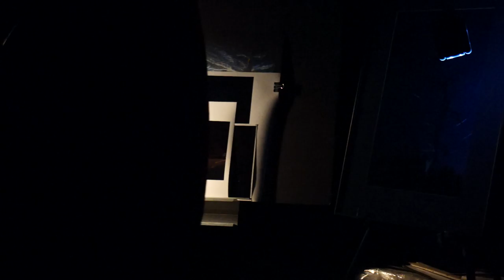Mark Seibold 15 Minute Astrophotography and Pastel Art Presentation part 2